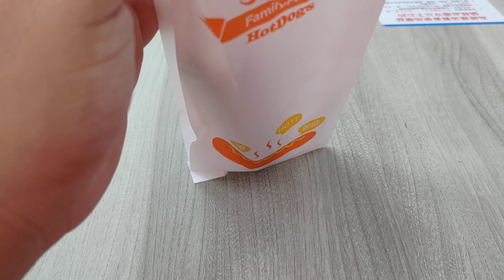進擊的熱狗，晚餐中的宵夜，明燈700，700支影片